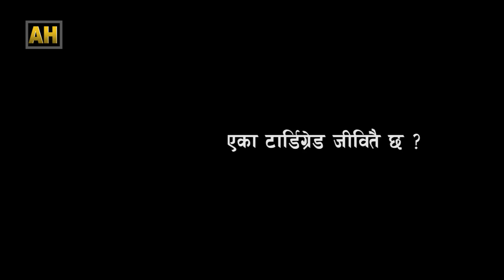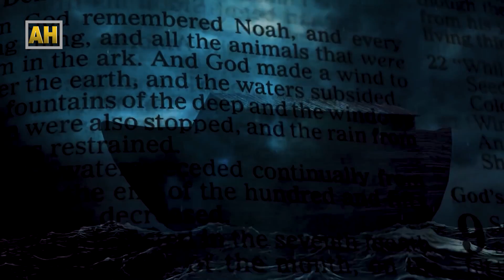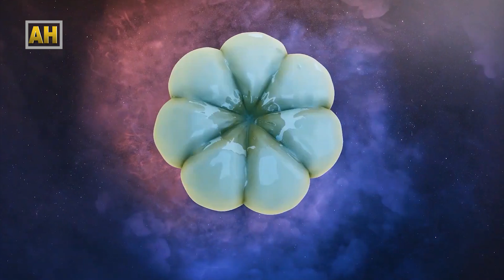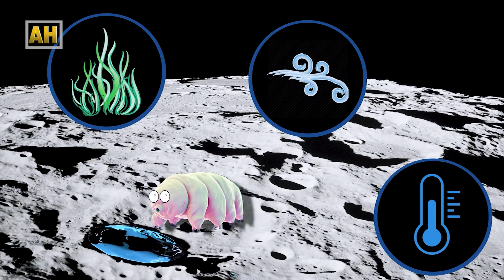आखिर इजरायलले चन्द्रमामा टार्डिग्रेड किन पठायो ? Tardigrade on the Moon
Sad news for the tardigrades that were on board Israel's Beresheet mission, which crash-landed on the Moon in 2019. ... Scientists put tardigrades into nylon bullets and fired them at various speeds (the tardigrades were in deep hibernation). The creatures survived impacts at speeds of up to 825 metres per second.

Editor/Animation:  Dashraj Shrestha
Chief Editor:  Deepak Aryal
Script Writer: Roshan Thapa/Ananta Wagle
Voice-over:  Balaram Shrestha